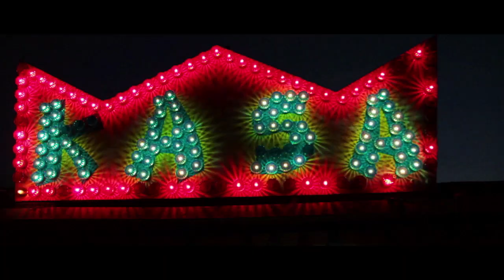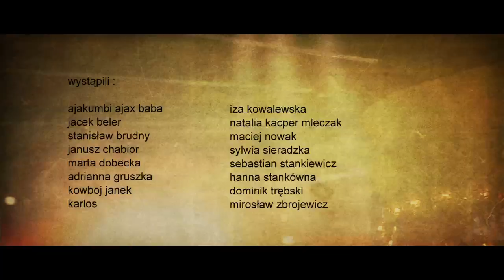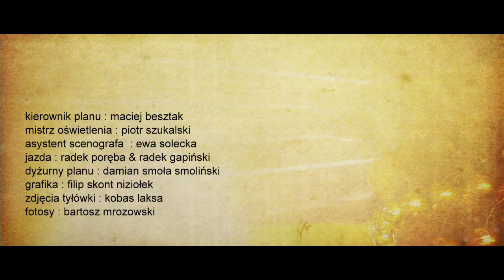Muzykoterapia - Komedia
Już niedługo, nakładem Muzykoterapia Records, w dystrybucji Asfalt Records / EMI Music Poland, ukaże się długo oczekiwany drugi album zespołu Muzykoterapia.

muzykoterapia : komedia music video

scenariusz i reżyseria / written & directed by : krzysztof skonieczny
zdjęcia i kolor korekcja / director of photography & color correction : kacper fertacz
montaż / edit : krzysztof skonieczny
scenografia / set design : natalia kacper mleczak
kostiumy / costume designer : sara milczarek
charakteryzacja / make-up atrists : agnieszka hodowana & weronika piechota
tekst piosenki / lyrics : iza kowalewska
muzyka / music by : iza kowalewska & kuba galiński

obsada / cast :

ajakumbi ajax baba
jacek beler
stanisław brudny
janusz chabior
marta dobecka
adrianna gruszka
kowboj janek
karlos
iza kowalewska
natalia kacper mleczak
maciej nowak
sylwia sieradzka
sebastian stankiewicz
hanna stankówna
dominik trębski
mirosław zbrojewicz

produkcja / produced by : głębokiOFF & kinga kowalewska
kierownik produkcji & casting / production manager & casting : krzysztof skonieczny
kierownik planu / set manager : maciej besztak
mistrz oświetlenia / gaffer : piotr szukalski
asystent scenografa / set designer assistant : ewa solecka
jazda / dolly : radek poręba & radek gapiński
dyżurny planu / stagehand : damian smoła smoliński
zdjęcia tyłówki / credits photos : kobas laksa
grafika / graphics: skont.pl
fotosy / set photos : bartosz mrozowski
transport : alik
camper : marzen & dariusz ciołek

+ specjalne podziękowania dla pracowników Wesołego Miasteczka ZDZIŚ / special thanks for luna park ZDZIŚ staff

+podziękowania / thanks :

agd studio
marcin starzecki
tymek wiskirski
magda raczek
lena frankiewicz
teatr studio warszawa
pan witek
zbyszek wróblewski
robert koko zaremba
dominika zajączkowska

Pamiętam z dzieciństwa czasy wesołych miasteczek i objazdowych cyrków, czasy kiedy Federico Fellini i Tim Burton przesiadywali w zadymionych teatrzykach i zapyziałych kantynkach pękających w szwach od żywych galerii osobliwości. Dawno temu zachłanna i figlarna wyobraźnia dziecka uwięziła bohaterów tych miejsc nie pytając ich o zgodę. Bardzo długo nie chciała wypluć ani się z nikim nimi dzielić. Zmurszali, smutni i zmęczeni kieratem występów tkwili w jałowym interwale czasoprzestrzeni, który wypadł z toru wydarzeń i nigdy nie wrócił na swoje miejsce. Przestrzeń zachłysnęła się korozją a niewzruszony czas pognał na łeb na szyję i o nich zapomniał. Milczeli. Pewnego dnia Dama z brodą, Żarłok o gołębim sercu, Nieszczęśliwy kochanek Giovanni, Czarna Królowa, Kapitan Ameryka wraz z resztą trupy zatęsknili za wolnością. Postanowili się zbuntować i resztkami sił wywalczyć sobie prawo do odpoczynku od zabawy. Nagle wszyscy zaczęli krzyczeć.
krzysztofskonieczny.blog.pl